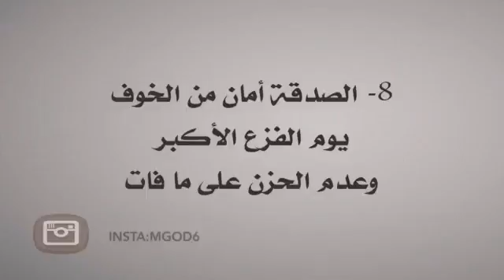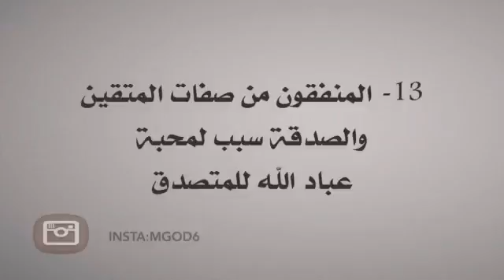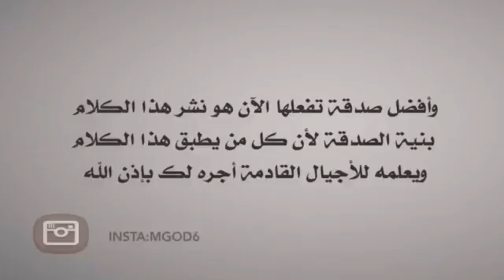هل سمعت عن فوائد الصدقة ؟